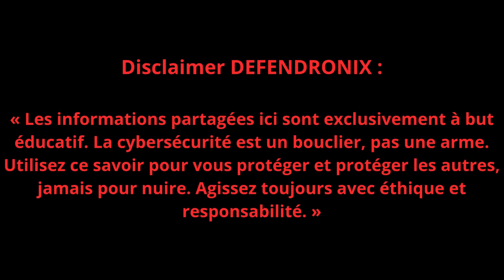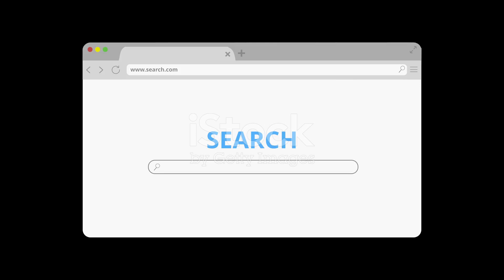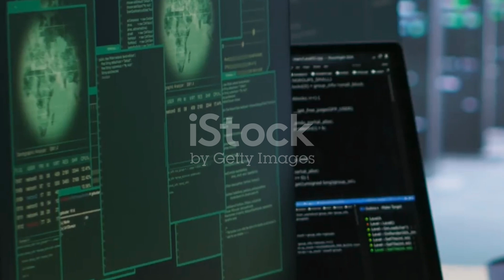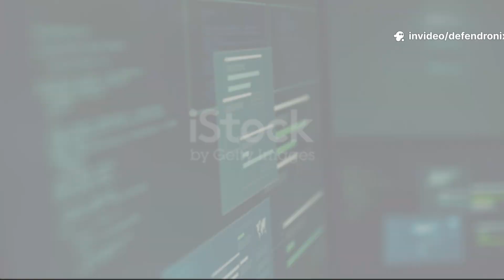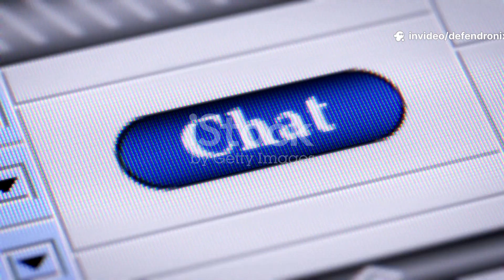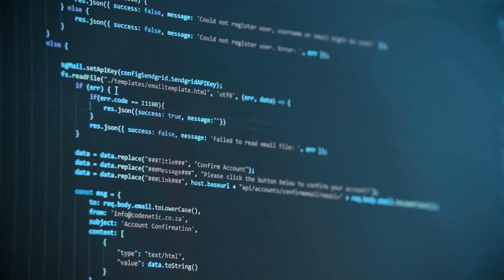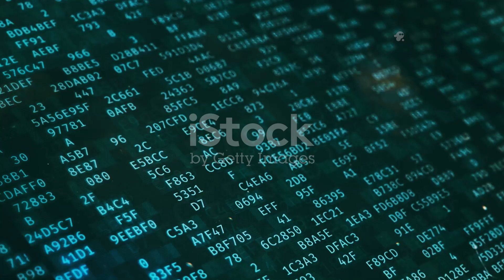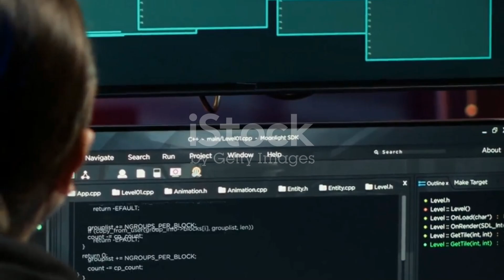🌐 5 Astuces OSINT pour Naviguer dans le Dark Web sans Tor ! (en toute légalité) 🔍💡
🔍 Découvrez les 5 techniques d'OSINT légales pour accéder à des données cachées sans utiliser Tor ! 🌐

Dans cette vidéo, nous allons vous montrer comment utiliser des outils et des méthodes légitimes pour collecter des informations précieuses en ligne, tout en respectant la législation et les politiques de confidentialité. 🕵️‍♂️💻

Ces techniques sont parfaites pour les investigateurs, les journalistes, les chercheurs et quiconque cherche à collecter des informations en ligne de manière légale et éthique. Alors, prêt à découvrir les secrets de l'OSINT ? 🚀✨

« Les informations partagées ici sont exclusivement à but éducatif. La cybersécurité est un bouclier, pas une arme. Utilisez ce savoir pour vous protéger et protéger les autres, jamais pour nuire. Agissez toujours avec éthique et responsabilité. »

00:00:00 Votre Vie Numérique est un Livre Ouvert
00:01:21 L'Internet que Google Ignore
00:04:57 Votre Identité Numérique à Vendre
00:05:55 L'Art de Lire entre les Lignes
00:08:55 L'Archéologie Numérique Légale
00:10:06 Connecter les Points
00:13:41 La Connaissance est votre Meilleur Bouclier